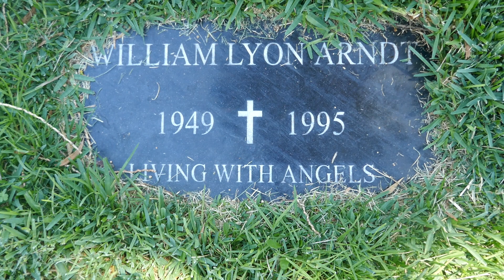William Lyon Arndt Grave Garden of Legends Hollywood Forever Cemetery Los Angeles CA August 5, 2022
William Lyon Arndt Grave Garden of Legends Hollywood Forever Cemetery Los Angeles California USA August 5, 2022